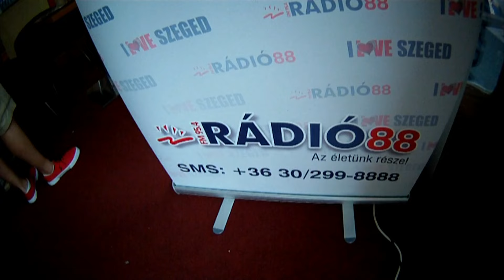Tripla X - Danics Dóra - Kocsis Tibor - Oláh Gergő a Café 88-ban